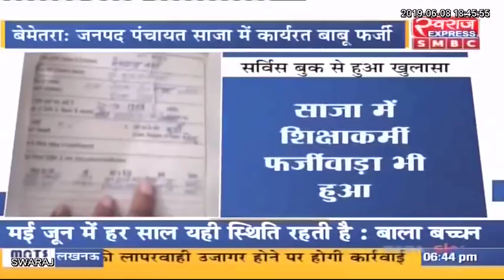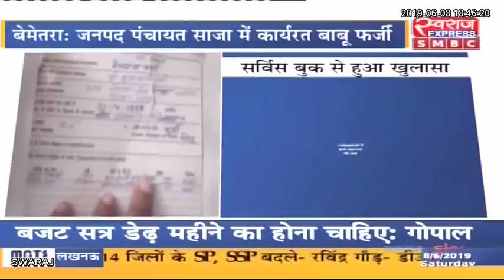Chhattisgarh News: छत्तीसगढ़ आज || छत्तीसगढ़ की बड़ी खबरे || Today 08.06.2019